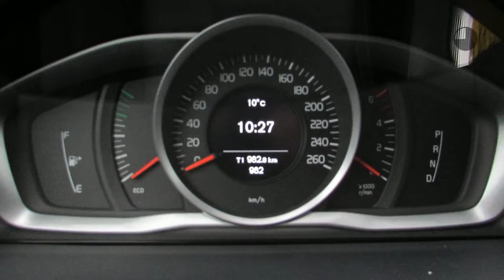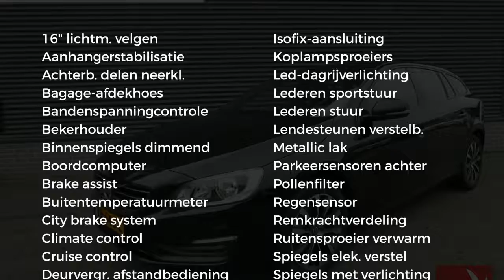Volvo V60 D2 120pk Geartronic Polar+ Dynamic | NAVI | AUTOMAAT. | AUX USB